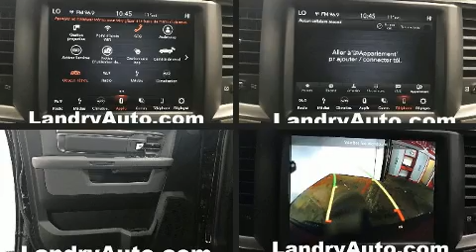2019 Ram 1500 Classic Warlock in Laval, QC H7L2Z2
Parmi les principales caractéristiques on retrouve des phares antibrouillard, des essuie-glaces intermittents, un volant gainé de cuir, une télécommande intégrée d'ouvre-porte de garage, le pare-choc arrière avec marche-pied, le rétroviseur central avec fonction antiéblouissement automatique, des rétroviseurs extérieurs avec fonction antiéblouissement automatique, et un climatiseur. Ses attrayantes roues en alliage s'harmonisent aux formes des ailes qui accentuent le caractère sportif du véhicule. La sûreté de tous les passagers est assurée grâce aux caractéristiques de sécurité suivantes: coussins gonflables à l'avant, coussins gonflables latéraux à l'avant, système antipatinage, système d'assistance au freinage, la mise hors de fonction du système d'allumage, système de communication d'urgence, et freins antiblocage. Le dispositif de stabilité électronique gère automatiquement les systèmes du véhicule pour vous maintenir en ligne droite. Nous avons le véhicule que vous cherchez, au prix qui respecte votre budget. Passez nous voir ou appelez-nous pour obtenir plus d'information.